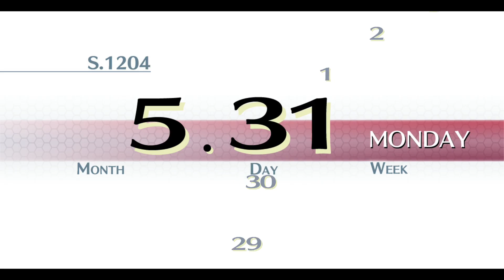【PC版】閃の軌跡 #20 「第2章/09」 - 士官学院の常任理事 [2章END/評価S]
The Legend of Heroes: Sen no Kiseki (PC)
#20 「Chapter 2/09」- Military Academy's Board Director [Chapter 2 END/Evaluation S]
PC版/60Fps